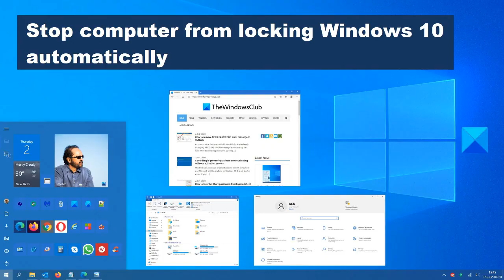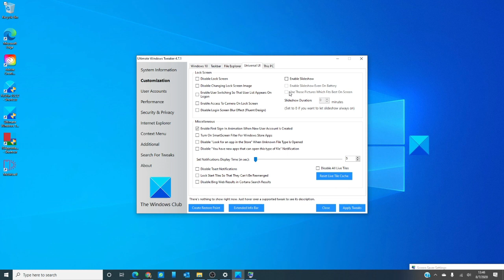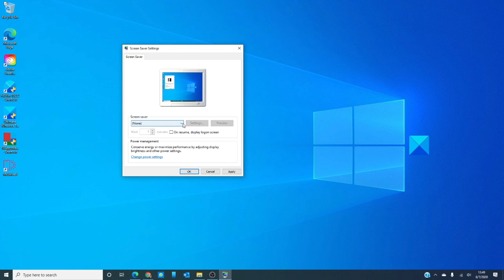Stop computer from locking Windows 11 automatically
Does your Windows PC get locked automatically too often? If that’s the case, then it is probably because of some setting in the computer that triggers the lock screen to appear, locking out Windows 11/10 even when you leave it inactive for a short duration.

If your PC is getting locked automatically, then you need to disable the lock screen from appearing automatically by following these suggestions for Windows 11/10:

1] Disable or Change Lock Screen timeout settings

2] Disable Dynamic Lock

3] Disable Blank Screensaver

4] Change System unattended sleep timeout